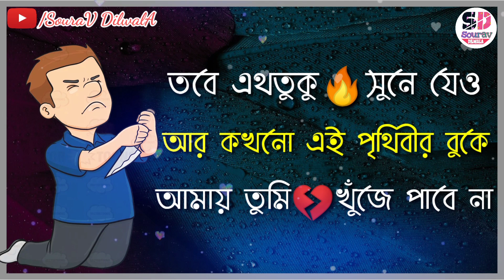sad shayari bangla💔shayari bangla🔥bangali shayari♥Emotional kichu kotha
sad shayari bangla💔shayari bangla🔥bangla shayari♥Emotional kichu kotha
trueline bangla
bangla video
shayari bangla
love shayari bangla
romantik shayari
shayari bangla shayari